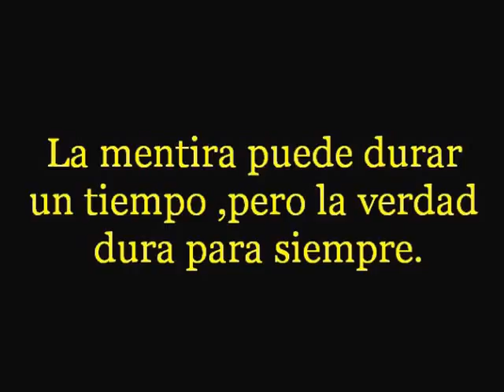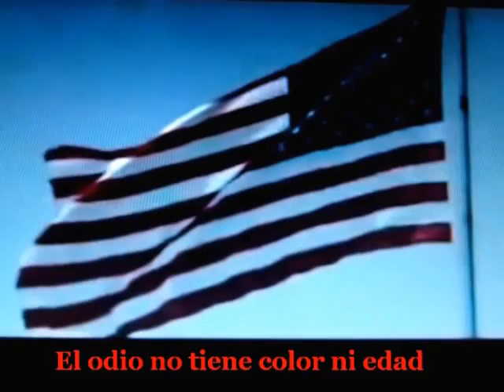" YO TUVE UN SUEÑO " M.L.KING -- VERDOLAGA1958